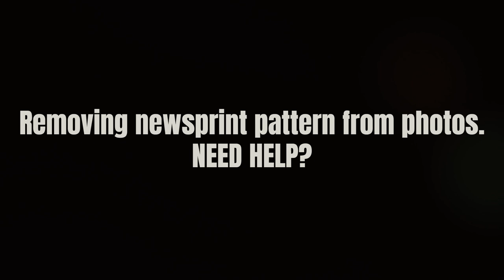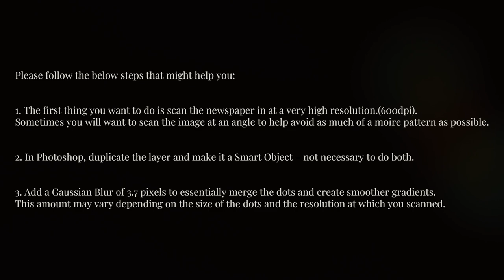Removing newsprint pattern from photos. NEED HELP?